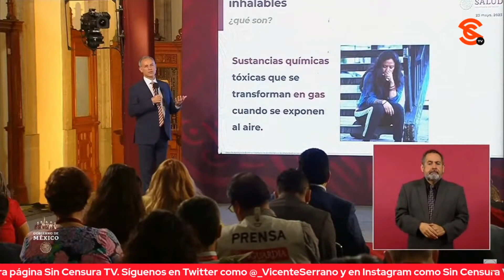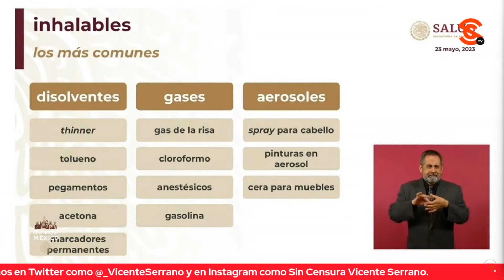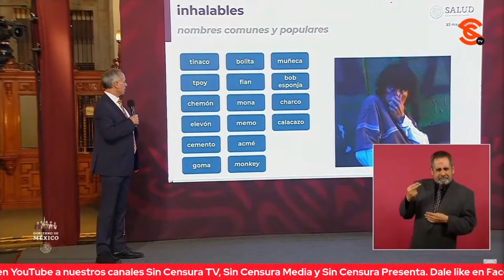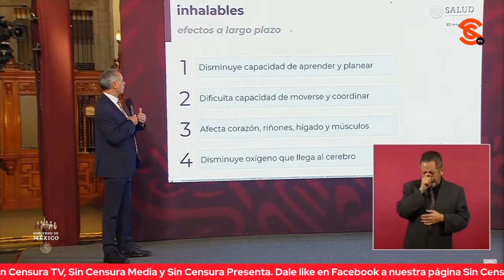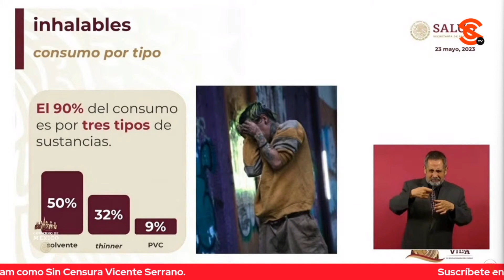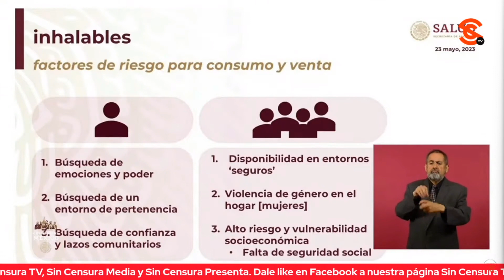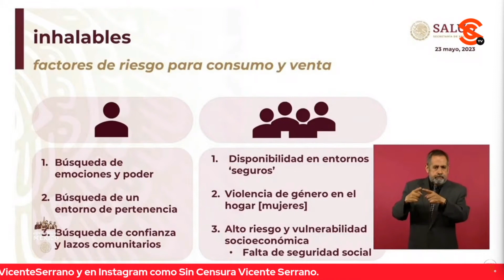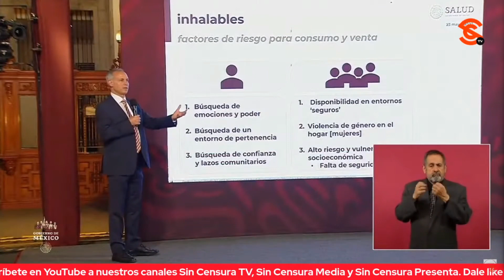QUIENES CONSUMEN 1NH4L1NT3S ADQUIEREN ADEMÁS UNA PELIGROSA INTEGRACIÓN SOCIAL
El subsecretario de Prevención y Promoción de la Salud Hugo López Gatell en la sección del Pulso de la Salud remarcó que los 1nh4l4nt3s son en general la droga de las clases bajas y en este caso, además de sus efectos quienes los consumen adquieren una integración social. Aseguró que estas sustancias son tóxicas, 4d1ct1v4s y sus consecuencias pueden llegar a ser irreversibles. La COFEPRIS canceló el registro sanitario de R3d0t3x por lo que queda prohibido prescribirlo y venderlo.